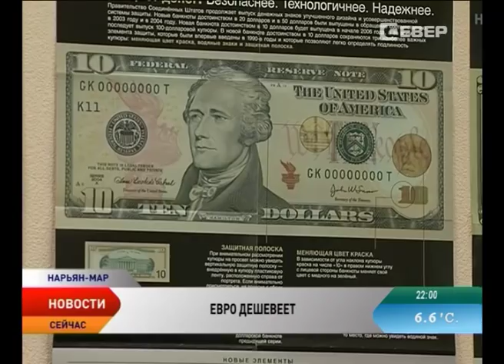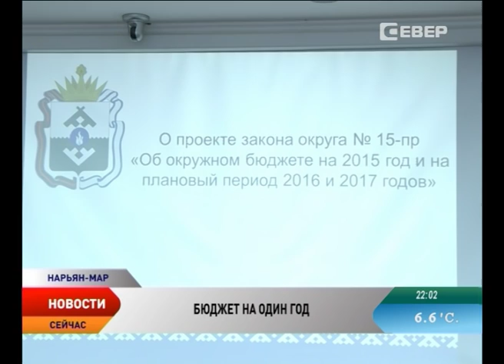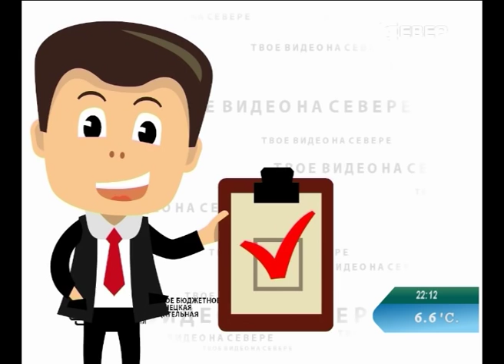Новости Севера от 16.09.2015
Новости Ненецкого автономного округа:

В столице Поморья стартовал Арктический совет. Участие в нем принимает и глава региона Игорь Кошин.

Дорога на Красное станет выше на полметра. Специалисты Дорремстроя приступили к ремонту трассы

Жители новостроек по улице Авиаторов, не успели обжить долгожданные квартиры, а уже называют их аварийными.

Искусство в онлайне. Слушателями виртуального концерта классической музыки стали ученики музыкальных школ.